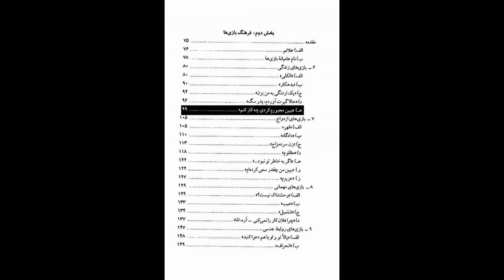کتاب صوتی بازی‌ها، اثر اریک برن، قسمت ششم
قسمت ششم
نشر طُرقه

بخش دوم: فرهنگ بازی‌ها
6- بازی‌های زندگی
00:00 بدهکار
12:13 یک اردنگی به من بزن
16:27 حالا گیرت آوردم، پدرسگ
24:26 ببین مجبورم کردی چکار کنم؟